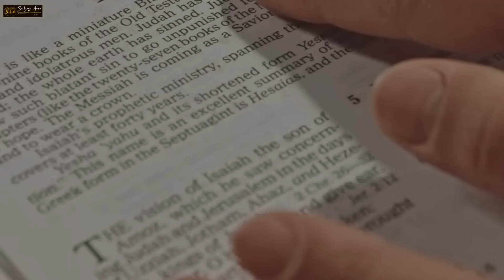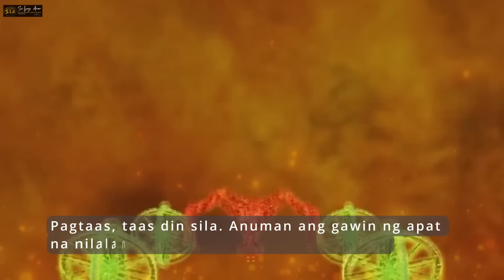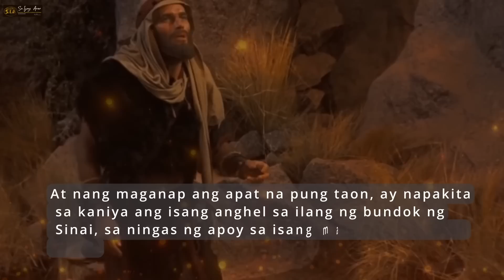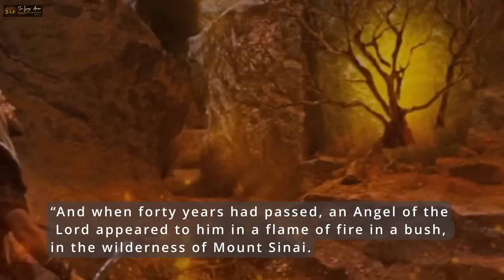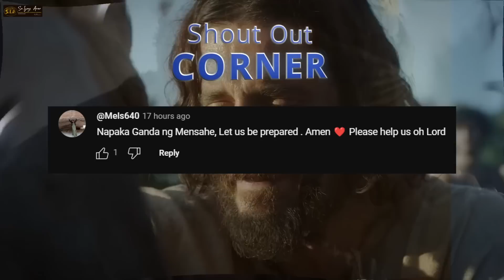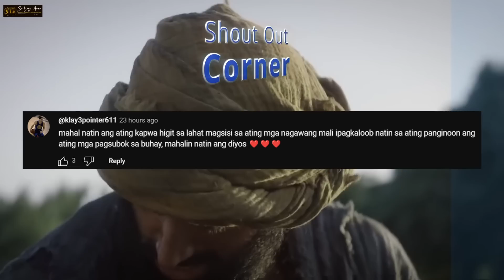Ang Dalawang Pinaka-Misteryosong Anghel sa BIBLIA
Genesis 16:7
The angel of the LORD found Hagar near a spring in the desert; it was the spring that is beside the road to Shur.